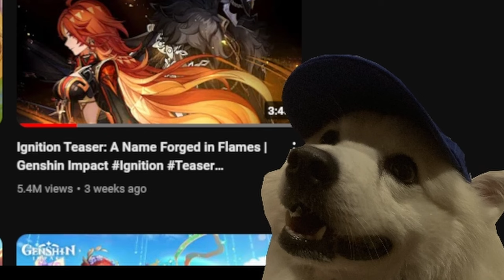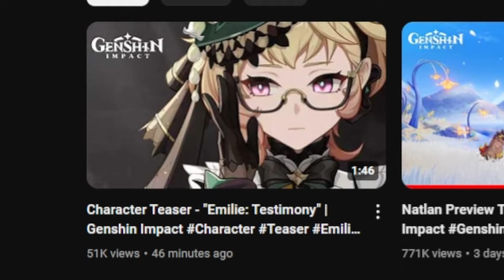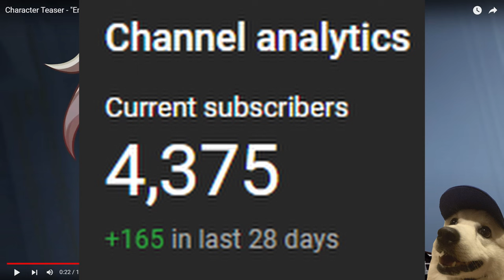CAN HOYO CONVINCE ME TO PULL EMILIE? (Reacting to Emilie's Teaser: "Testimony") | Genshin Impact 4.7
Emilie is almost here!